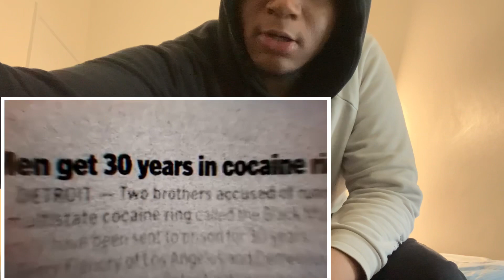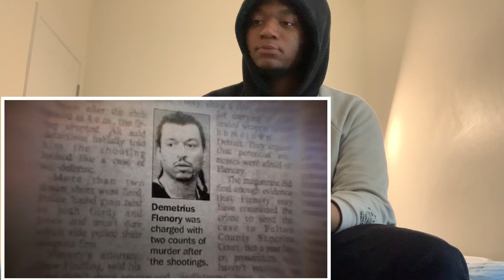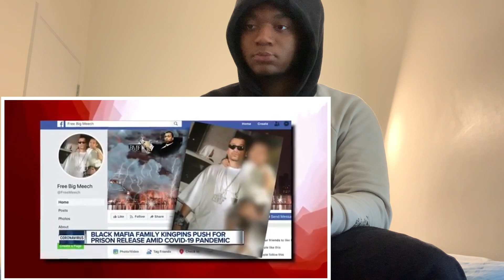The Story Of BMF! Reaction!!